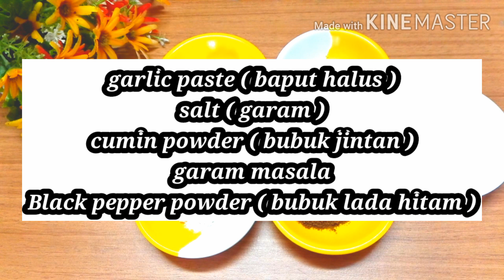EGGS MALAI GRAVY || DELICIOUS FOR LUNCH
INGREDIENTS
     IN ENGLISH
6 pc boiled eggs cut into half
1 big onion
3 green chillies
Small ginger
1 tsp garlic paste
1 tsp cumin powder
1/2 tsp garam masala
1 tsp black pepper powder
Salt as required
250 ml fresh milk
Finely coriander leaves

     BAHASA INDONESIA
6 butil telur rebus dipotong menjadi 2
1 buah bawang merah uk besar
3 cabe ijo
1 ruas jahe
1 sdt bawang putih halus
1 sdt bubuk jintan
1/2 sdt garam masala
1 sdt bubuk lada hitam
Garam secukupnya
250 ml susu cair
Irisan daun ketumbar